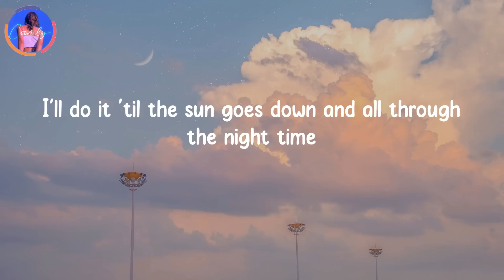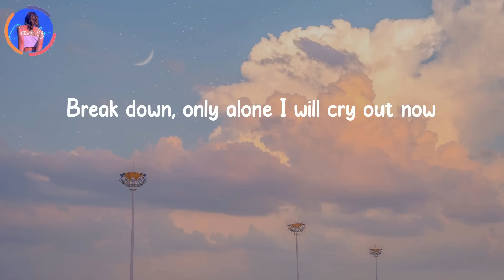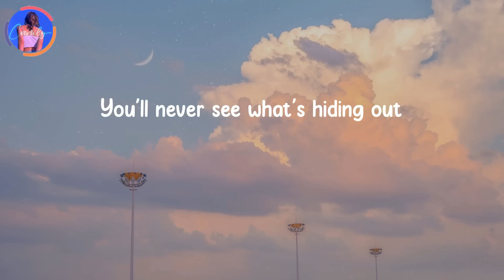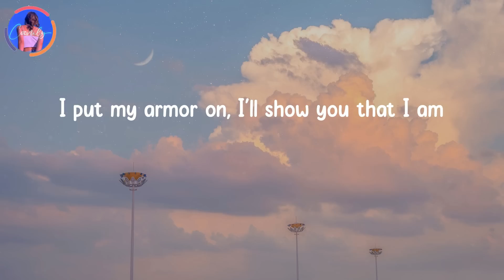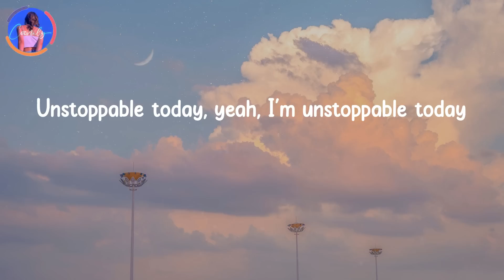Unstoppable - Sia (Lyrics) | Unstoppable today, unstoppable today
Unstoppable 𝘁oday, 𝘂nstoppable 𝘁oday - 𝗨nstoppable - 𝗦ia (Lyrics)

I'm 𝘂nstoppable
I'm 𝗮 𝗣orsche 𝘄ith 𝗻o 𝗯rakes
I'm 𝗶nvincible